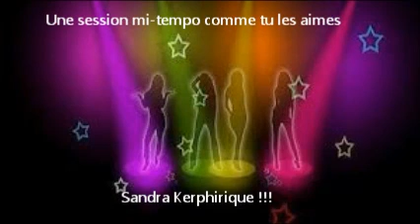une session mi tempo comme tu les aimes sandra kerphirique